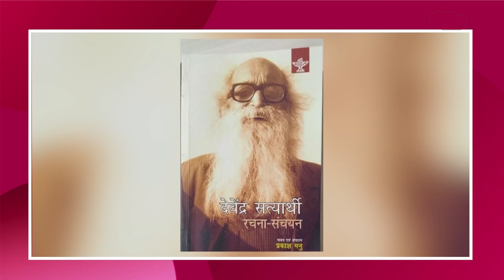लोकयात्री जिसने जीता Gandhi, Nehru, Tagore का दिल | देवेंद्र सत्यार्थी: रचना-संचयन | Prakash Manu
''अगर तराजू के एक पलड़े पर मेरे और जवाहरलाल के सारे भाषण रख दिए जाएं और दूसरे पर अकेला यह लोकगीत, तो लोकगीत वाला पलड़ा ही भारी रहेगा." यह कथन था महात्मा गांधी का. दरअसल देवेंद्र सत्यार्थी जी ने लोकगीतों के व्यापक महत्त्व पर बोलते हुए अंग्रेज़ी राज में हाहाकार करती जनता के दर्द पर जब "रब्ब मोया, देवते भज्ज गए, राज फिरंगियां दा...!" लोकगीत सुनाया तो हर ओर स्तब्धता सी छा गई. इस लोकगीत पर तब गांधी जी ने यह टिप्पणी की थी. देवेंद्र सत्यार्थी लोक साहित्य के दरवेश हैं, जिन्होंने दशकों पहले लोकगीतों की खोज में इस महादेश का चप्पा-चप्पा छान मारा था. लोकगीतों में उन्हें धरती का सच्चा दर्द और आवाजें सुनाई पड़ती थीं. साथ ही भारतीय जनता का सच्चा रस-उल्लास, आनंद-उत्सव, रीति-रिवाज, लोक परंपराएं, राग-विराग और सुख-दुख की वे अनकही बातें भी, जो हज़ारों हृदय में घुमड़ती थीं और फिर चुपके-चुपके किसी जनपद या ग्रामांचल के लोकगीतों में ढलकर हवा में गूंज उठती थीं.
देवेंद्र सत्यार्थी की अथक लोक यात्राओं ने ही उन्हें कथाकार बनाया. उन्होंने कहानी, रेखाचित्र, संस्मरण, उपन्यास, कविता- हर एक विधा में हाथ आजमाया और ख़ासकर उनके कथा साहित्य की खासी धूम रही. उस ज़माने में उर्दू में मंटो, बेदी, कृश्न चंदर और इस्मत चुग़ताई के साथ सत्यार्थी जी की कहानियां खूब धज के साथ छपती थीं और जोरों से उनकी चर्चा होती थी. एक बेहतरीन कथाकार के बावजूद सत्यार्थी जी हृदय से कवि थे. साहिर ने सत्यार्थी जी की कविताओं को हिंदी में अपने ढंग की 'सिरमौर कविताएं' कहा था.
महात्मा गांधी, रवींद्रनाथ ठाकुर, नंदलाल बोस, पाब्लो नेरूदा आदि कई ख्याति प्राप्त व्यक्तित्वों के निकट संपर्क में रहे सत्यार्थी जी ने इन पर अनूठे रेखाचित्र भी लिखे हैं. इससे इतर सत्यार्थी जी का पत्र-व्यवहार भी ऐतिहासिक महत्त्व रखता है. हिंदी में लोकगीतों का उनका पहला संग्रह 'धरती गाती है' 1948 में प्रकाशित हुआ था, जबकि पंजाबी लोकगीतों का संकलन 'गिद्दा ' 1936 में ही आ चुका था. चार लोकगीत-संग्रहों के अलावा इनकी प्रमुख पुस्तकें हैं- "चहान से पूछ लो', 'चाय का रंग', 'घूंघट में गोरी जले' (कहानी-संग्रह), रेखाएँ बोल उठीं', 'क्या गोरी क्या सांवरी', 'कला के हस्ताक्षर (निबंध और रेखाचित्र), 'रथ के पहिए', 'कठपुतली', 'कथा कहो उर्वशी', 'तेरी कसम सतलुज', 'घोड़ा बादशाह' (उपन्यास), 'चाँद सूरज के वीरा (आत्मकथा) आदि.
ऐसे बहुआयामी लेखक, लोक यात्री देवेंद्र सत्यार्थी की रचनाओं का संचयन एवं संपादन करने के लिए हमारे समय के जागरूक और अनवरत सक्रिय साहित्यकार प्रकाश मनु बधाई के पात्र हैं. बुक कैफे के 'एक दिन एक किताब' कार्यक्रम में आज वरिष्ठ पत्रकार जय प्रकाश पाण्डेय ने प्रकाश मनु द्वारा चयनित एवं संपादित 'देवेंद्र सत्यार्थी: रचना-संचयन' पुस्तक की चर्चा की है. साहित्य अकादेमी से प्रकाशित 403 पृष्ठों की इस पुस्तक का मूल्य 400 रुपए है.